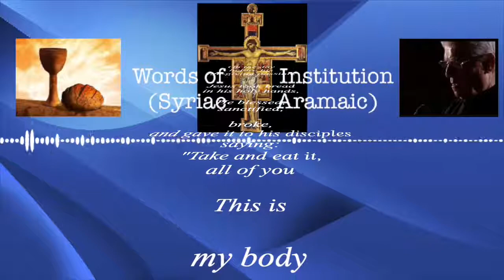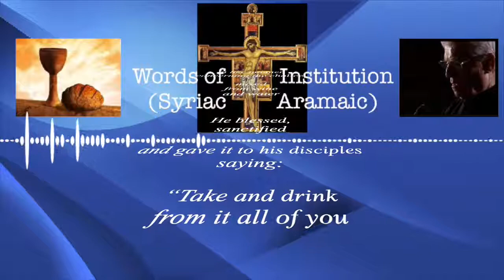Words of Institution | الـكلام الـجوهريّ باللّـغة الـسريانيّه الأب يـوسـف الأشقر Syriac Aramaic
By: Fr. Yousef Achkar

It is generally agreed by historians that Jesus and his disciples primarily spoke Aramaic (Jewish Palestinian Aramaic), the common language of Judea in the first century AD, most likely a Galilean dialect distinguishable from that of Jerusalem. The villages of Nazareth and Capernaum in Galilee, where Jesus spent most of his time, were Aramaic-speaking communities. It is also likely that Jesus knew enough Koine Greek to converse with those not native to Palestine, and it is also possible that Jesus knew some Hebrew for religious purposes. (Wikipedia)